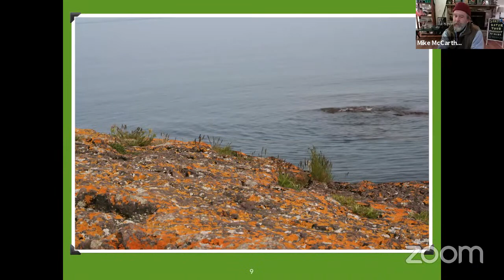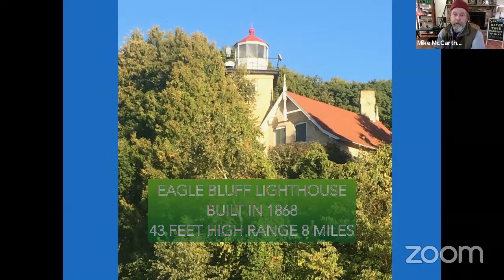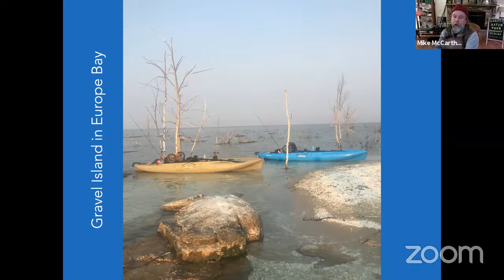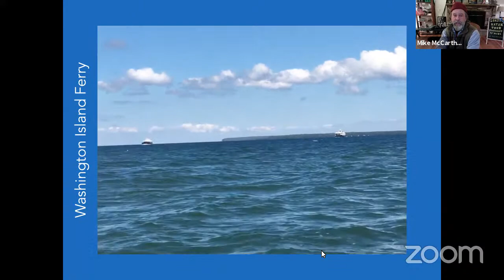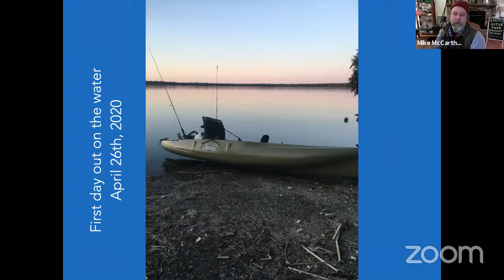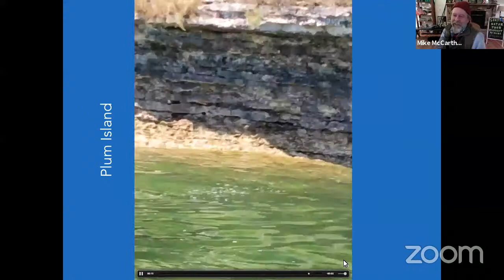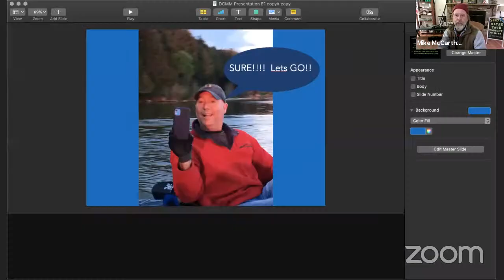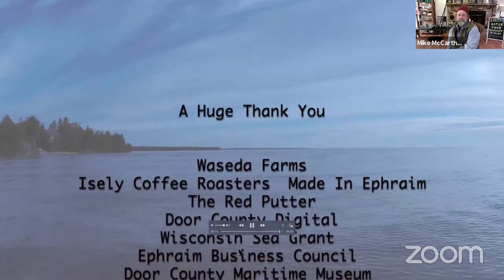Maritime Speaker Series: Circumnavigating the Peninsula by Pedal Kayak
Pedal kayaker Mike McCarthy talks about his adventures in kayaking around the Door County peninsula in northeast Wisconsin - in just 4 days!